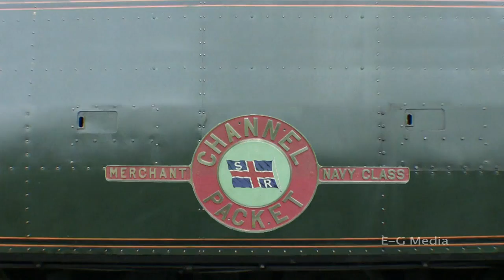STEAM LOCOS IN PROFILE - Volume One - DVD Sample - Bulleid Pacifics